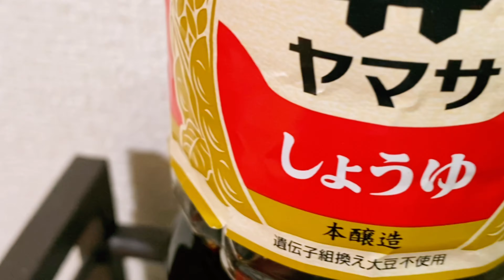絶品！肉あんかけたっぷり天津飯|japanese food Excellent! Meat-filled Tianjin rice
【字幕 subtitle 】2021年絶品！肉あんかけたっぷり天津飯|2021 japanese food Excellent! Meat-filled Tianjin rice
今日の夜ご飯が思いつかない？と悩むのあなたにalexaが解決します。
ご自宅で作れる。味は本格でも時間をかけずに美味しい！料理レシピの作り方をご紹介します。ぜひ見てください！
お楽しみいただけたら幸いです。動画のクオリティをあげるため、日々努力をしていますのでよかったら評価とコメントお願いします！

天津飯　あんの作り方
醬油　　大さじ１
水　180ml
How to make Tianjin rice ball
1 tablespoon soy sauce
1 tablespoon cooking sake
1 tablespoon vinegar
1 teaspoon sugar
1 teaspoon oyster sauce
180ml water
Welcome to Alexa Channel!
This is a must-see for those who find their daily meals lacking! Here are some Chinese, Western, and Japanese recipes that are authentic in taste but don't take a lot of time to prepare.
Each week I will show you how to make delicious food.
I feel happy as long as you're having a good time
If you like, please rate and comment! Thank you very much